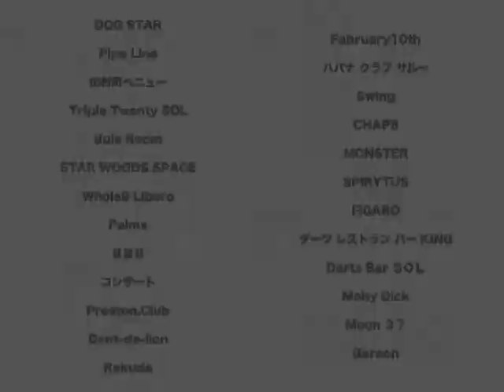darts【J-STUDIO】2007/5/13 ダーツトーナメントTDO YEARS CHAMPIONSHIP 準決勝 1st game Gallon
★Pickup Player★
安食賢一選手、竹山大輔選手